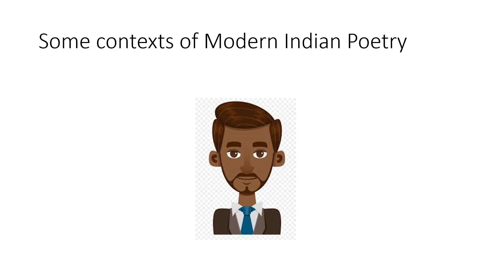Some Contexts of Modern Indian Poetry Vinay Dharwadekar|Modern Indian Writing in English Translation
Analysis of the essay given by Vinay Dharwadekar-Some Contexts of Modern Indian Poetry